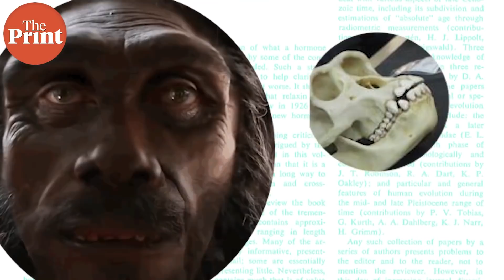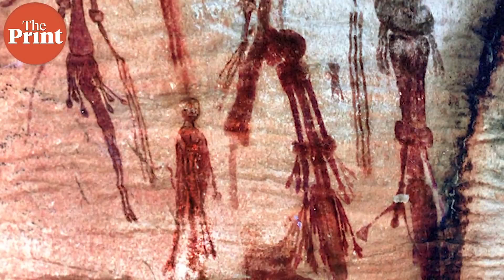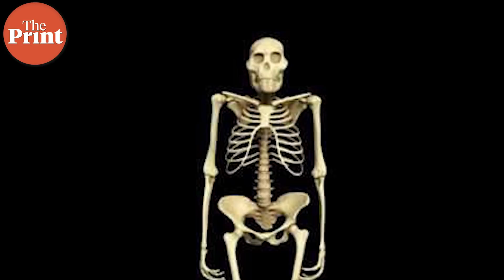Who were early human cousins?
Early human ancestors coexisted with other human cousin species like the Neanderthals and the Denisovans. ThePrint’s Sandhya Ramesh explains what we know about what happened to these subspecies and why they went extinct.
Supplementary reading:
Neanderthals were no brutes. They were precise workers capable of caring for the weak
Why 50% Indians will be happy to have some Neanderthal DNA. Hint: It has to do with Covid